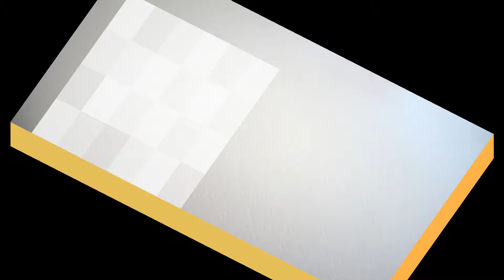臺灣手語語料彙整【抵抗】8 078